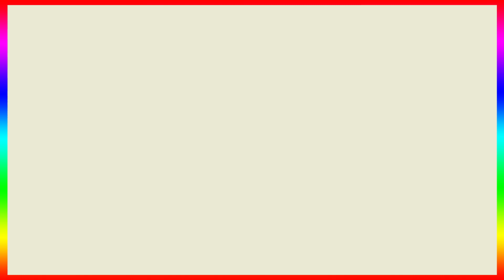Shilpa Shetty Bindaas Dance On Dhol @ Trailer Launch Of Her New Movie Sukhee